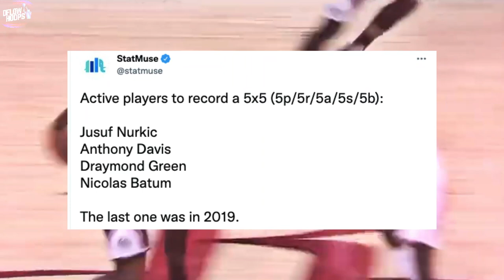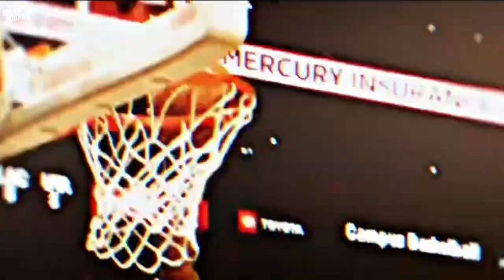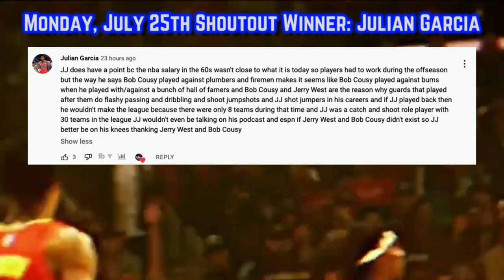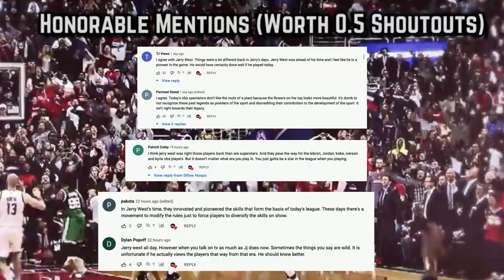The L.A Clippers Are DAMN PROBLEMATIC…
This video fully breaks down John Wall’s impact on the 2022-23 clippers.  Joining Kawhi & PG13 who are fully healthy for just the 2nd season with one another, plus a stacked roster filled with depth, its definitely scary hour for other teams in the west, when it comes to this L.A Clippers roster

L.A Clippers
Clippers news
Clippers today
John Wall L.A Clippers
Clippers get John Wall
John Wall To clippers reaction
John Wall Clippers
John Wall highlights
John Wall traded to clippers
Kawhi Leonard Clippers
Kawhi Leonard L.A Clippers
Paul George Clippers
Paul George L.A Clippers
L.A Clippers News
Dflow Hoops new
NBA update
NBA News